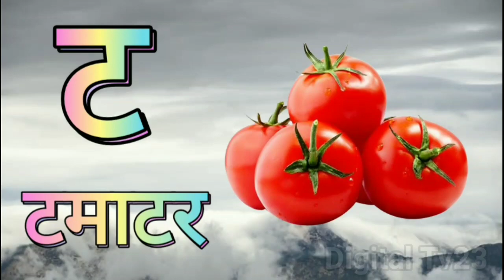K se Kabutar Kha se Khargosh | क से कबूतर ख से खरगोश हिंदी वर्णमाला